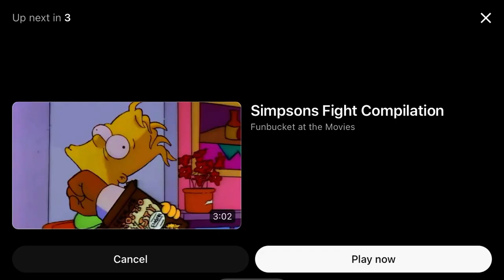The Simpson: Homer Punches Lenny!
The Homer just punched the bro dawg!